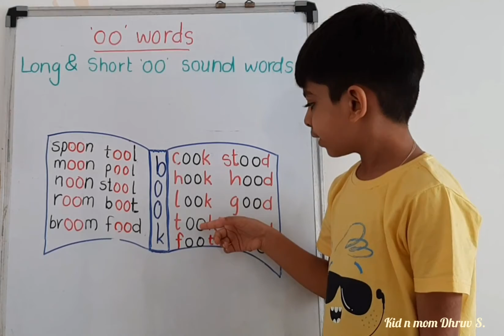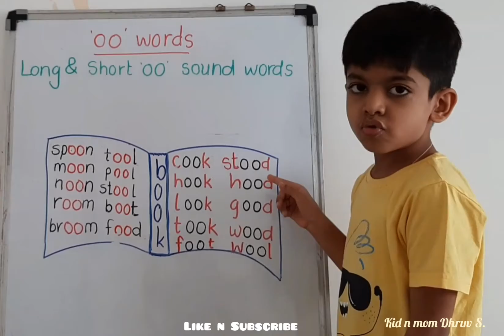oowords oosounds Long&shortoo learnwithfun KidnmomDhruvS. DhruvSolanki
A digraph is a combination of two letters that make a single sound.

Kid n mom Dhruv S. &
Dhruv Solanki